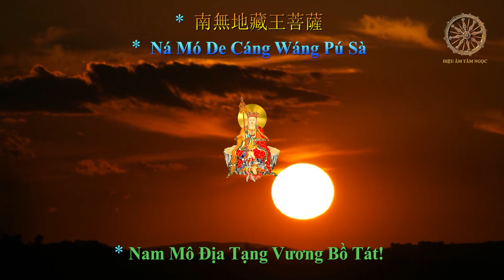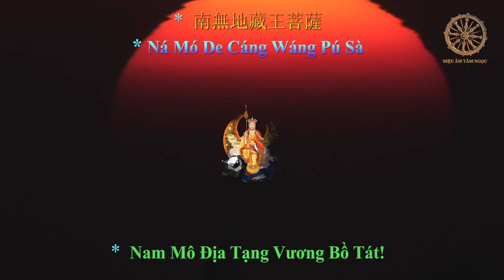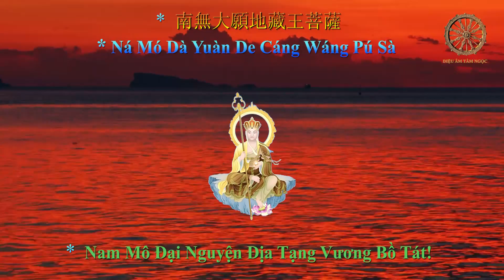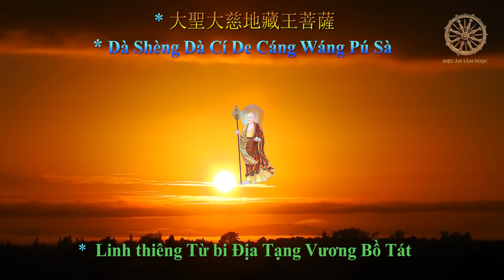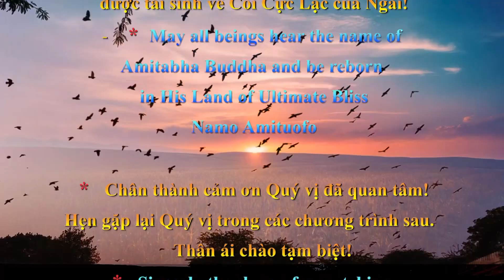Nam Mô Địa Tạng Vương Bồ Tát * Lộ Dũng * 南無地藏王菩薩 * 路勇 * ༄།ༀ་ཨཱཿ༌ཀ་ྵིཏྵི་གར ་ྦྷ ཐ ླིཾ་ཧཱུཾ * ॐ आः क्षि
Thưa Quý vị!
Bài NAM MÔ ĐỊA TẠNG VƯƠNG BỒ TÁT. Lời; Hòa âm & được Trình bày bởi liên hữu Lộ Dũng.
南無地藏王菩薩
Ná mó de cáng wáng pú sà
Nam mô Địa Tạng Vương Bồ tát! (2 lần)
南無大願地藏王菩薩
Ná mó dà yuàn de cáng wáng pú sà
Nam mô Đại nguyện Địa Tạng Vương Bồ tát! (2 lần)
南無地藏王菩薩
Nạ mó dè cáng wáng pú sà
慈因積善地藏王菩薩
Cí yīn jī shàn de cáng wáng pú sà
Hiền nhân Tích thiện Địa Tạng Vương Bồ tát!
誓救眾生地藏王菩薩
Shì jiù zhòng shēng dì cáng wáng pú sà
Nguyện Cứu độ Chúng sanh Địa Tạng Vương Bồ tát
南無地藏王菩薩
Nam mô Địa Tạng Vương Bồ tát (2 lần)                                                                                                                                                                                                                          大悲大願地藏王菩薩
Dá bēi dà yuàn de cáng wáng pú sà
Đại bi Đại nguyện Địa Tạng Vương Bồ tát!
大聖大慈地藏王菩薩
Dà shèng dà cí de cáng wáng pú sà                                                                                                Đại thánh Đại bi Địa Tạng Vương Bồ tát
南無地藏王菩薩
Nam mô Đại nguyện Địa Tạng Vương Bồ tát (2 lần)                                                                                                              南無地藏王菩薩
南無地藏王菩薩
大悲大願地藏王菩薩
Dà bēi dà yuàn de cáng wáng pú sà
Dà shèng dà cí de cáng wáng pú sà
Đại thánh Đại bi Địa Tạng Vương Bồ tát
Diệu Âm Tâm Ngọc trân trọng giới thiệu!
Kính!